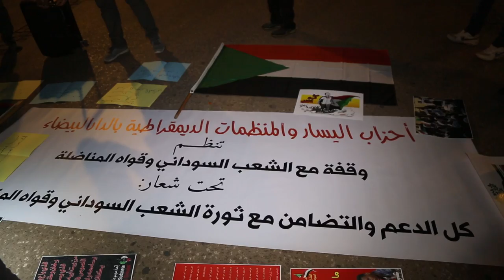المنظمات الديمقراطية وأحزاب اليسار تحتج تضامنا مع السودانيين بالدار البيضاء